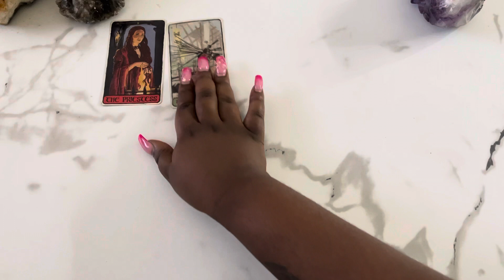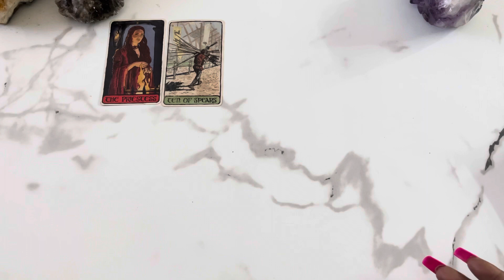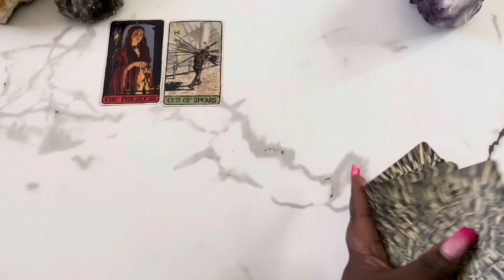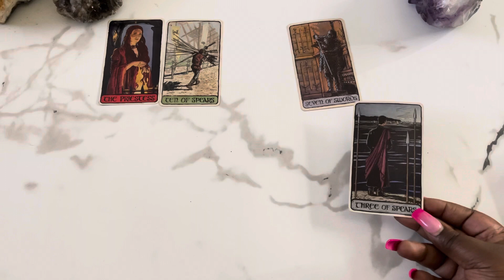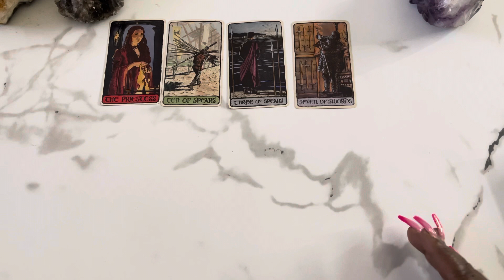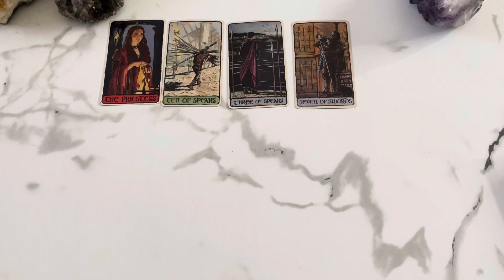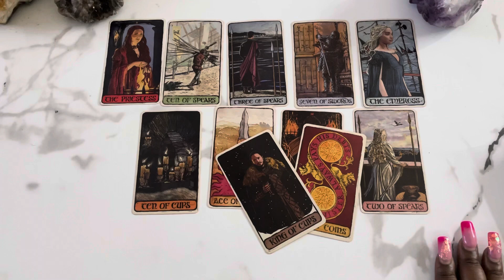Cancer What You’re NOT AWARE OF CURRENTLY 🔮👀 June 2022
This is a tarot card reading for the zodiac sign Cancer. this channel is about making tarot easy to and to navigate in life via the tarot.

My Favorite Tarot/Oracle Decks:
 Arcanum tarot
Butterfly Oracle Cards
 Mystic Mondays
Smith Waite Tarot Deck
 Prism Tarot